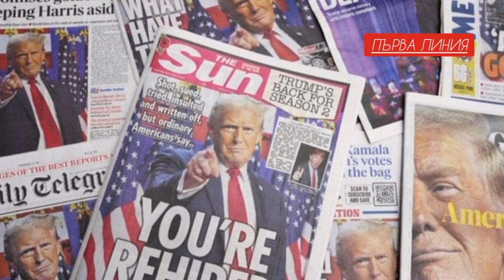ПЪРВА ЛИНИЯ, 10 ноември 2024 г.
„Първа линия“ е динамична сутрешна рубрика, която ви предоставя актуални новини, анализи и коментари от най-важните събития в България и света.
Всяко утро ще ви запознаваме с водещите теми от последното денонощие, като предлагаме обзорен поглед върху политическите, социалните и икономическите промени. ъ
Разберете какво се случва на световната сцена и как то влияе върху нашето ежедневие, директно от "Първа линия" на новините!

автор: Павел Иванов

Музика: City Run
Изпълнител: EnjoyMusic